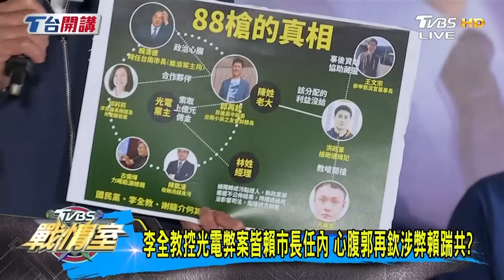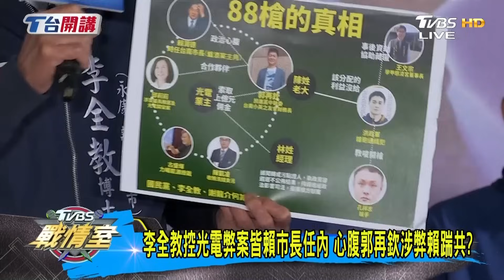李全教控光電弊案皆賴市長任內 心腹郭再欽涉弊賴踹共? TVBS戰情室 20231221